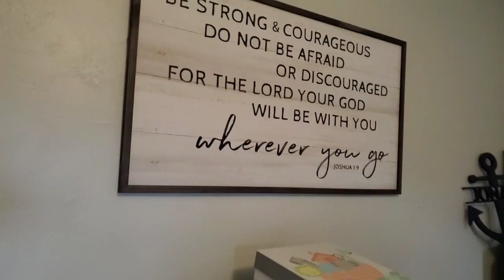Nursery Makeover Fail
Here another update on my DIY baby nursery. Sometimes it's better to sleep on things before rushing into home projects. Lesson learned!! Thanks for following along.